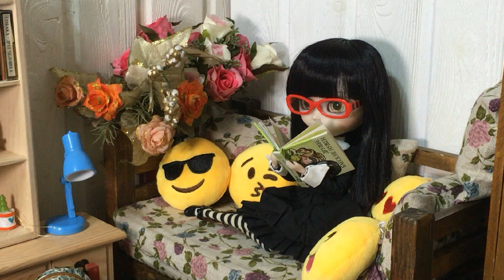(STOPMOTION) С НОВЫМ 2017 ГОДОМ!!!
ВСЕМ ПРИВЕТ!
А вот и наш обещанный стопмоушен).
С новым годом , дорогие друзья!
В создании это видео принимали участие : Вилана, Ланика и Виктория. Отдельное спасибо нашей подруге Адель Гончаренко или известной в Ютюбе , как Чеширский Кот, за озвучку волшебного зеркала!
Момент где Вилана играет на гитаре  - это действительно играет Вилана ))).